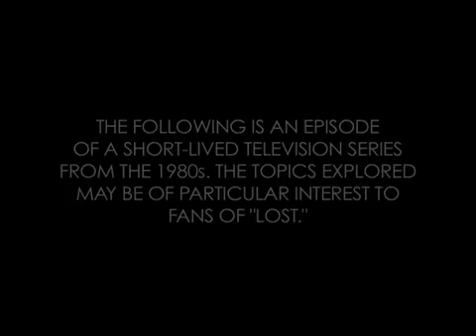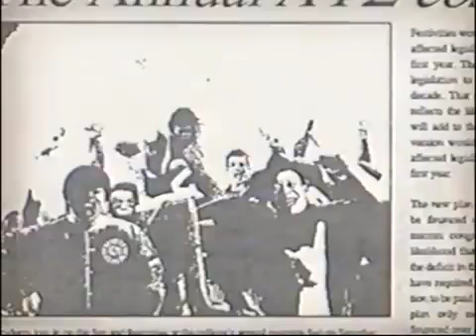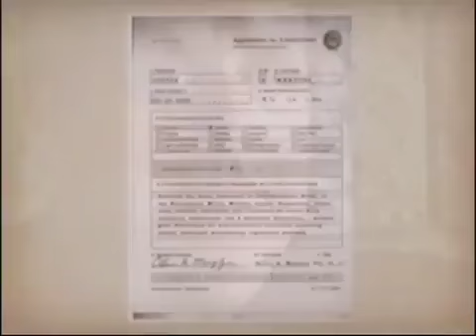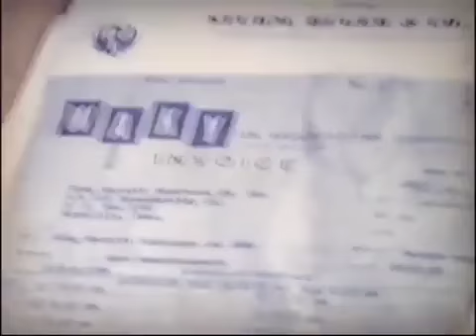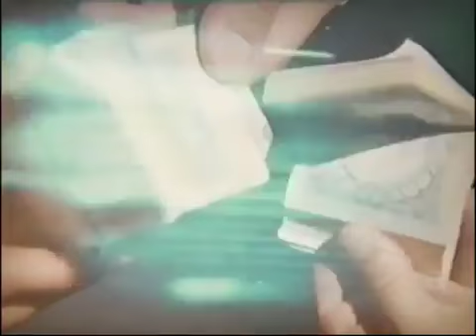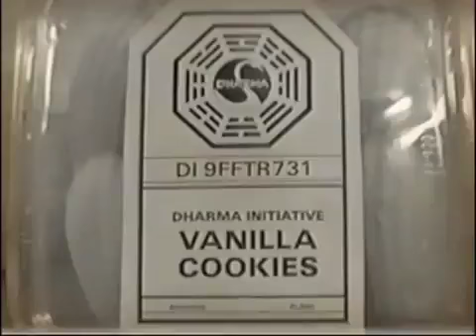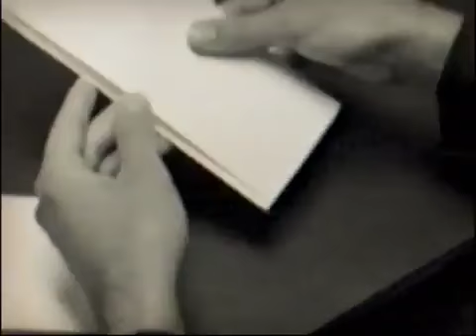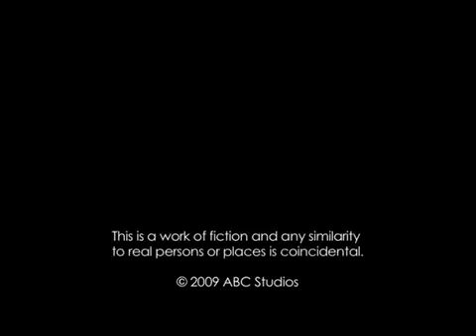Mysteries of the Universe The Dharma Initiative Canonical to ABC's Lost